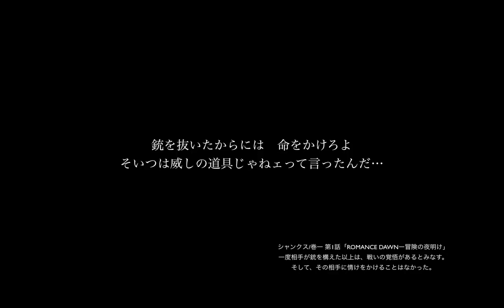シャンクス名言「そいつは威しの道具じゃねェって言ったんだ...」ワンピース名言 | #007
ワンピース名言【Strong Words】の登録/解除ページ

お前がどこの誰だろうと!!!
おれはお前を越えて行く!!!
モンキー・D・ルフィー/巻二十三 第209話「超えて行く」
クロコダイルの毒針に侵され、体内にサソリ毒が回るルフィだが、それでも立ち上がり「おれは"海賊王"になる男だ!」と叫ぶ。

銃を抜いたからには　命をかけろよ
そいつは威しの道具じゃねェって言ったんだ...
シャンクス/巻一 第1話「ROMANCE DAWNー冒険の夜明け」
一度相手が銃を構えた以上は、戦いの覚悟があるとみなす。
そして、その相手に情けをかけることはなかった。

一度向き合ったら
おれは逃げない. !!!
ポートガス・D・エース/巻五十九 第584話「ポルシェーミの一件」
彼は、海賊と向かい合っても決して背中を向けなかった。
そしてこの姿勢は、生涯を通して貫かれることとなる。

船でちゃんと学んだのよ!!!
諦めの悪さなら!!!
ネフェルタリ・ビビ/巻二十 第182話「怒号」
もうビビにできることは何もないように見えた。
しかしビビは顔を上げる。
航海を通じて仲間になった麦わらの一味は、
どんな内容でも心が折れることはなかったのだから。

戦士でなくなれば
おれは　おれでなくなるのだ
ドリー/巻十四 第119話「姑息」
「戦士として誇りを滅ぼすことなく死ぬことができたら
そりゃ"名誉ある死"だ」と語った生涯のライバルであるブロギーと
同じ気持ちを共有していた。